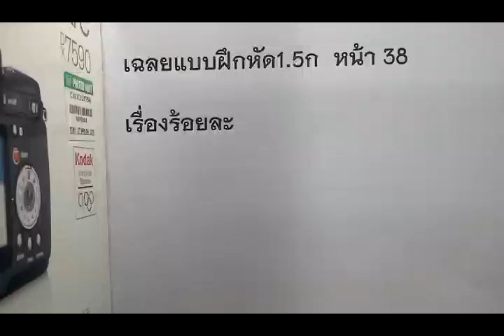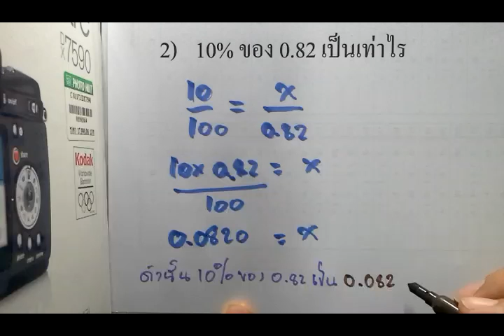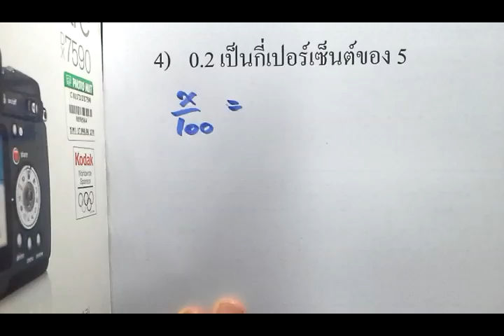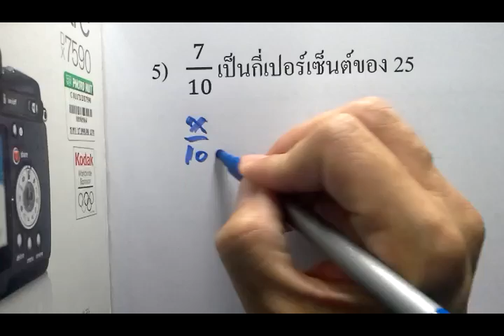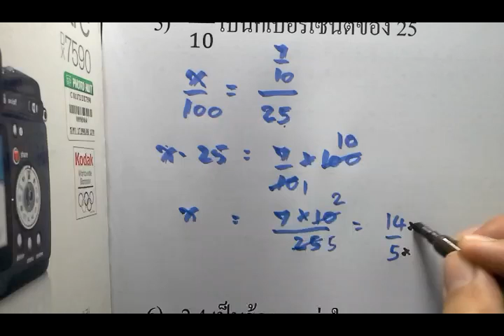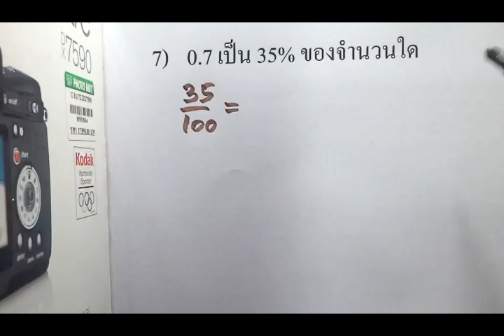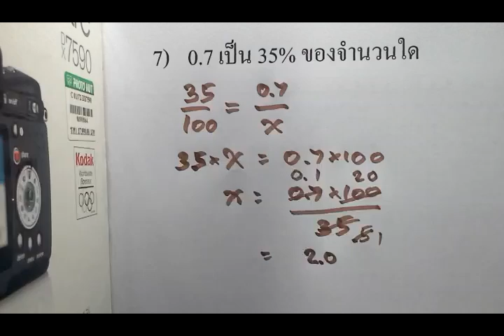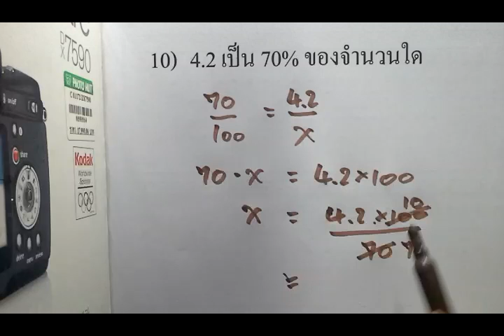เฉลยแบบฝึกหัด1.5 ข้อ3ใหญ่